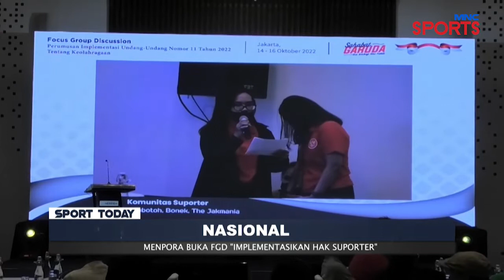MENPORA SOAL ATURAN SUPPORTER